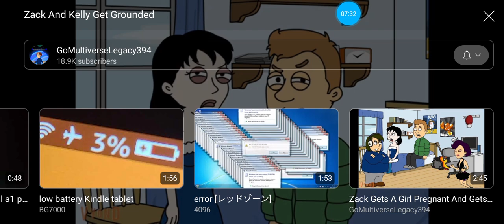Zack And Kelly Gets Grounded